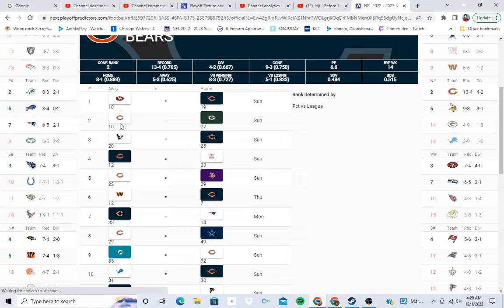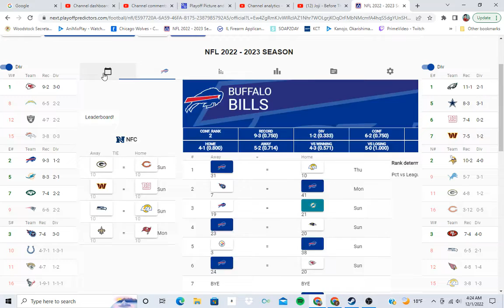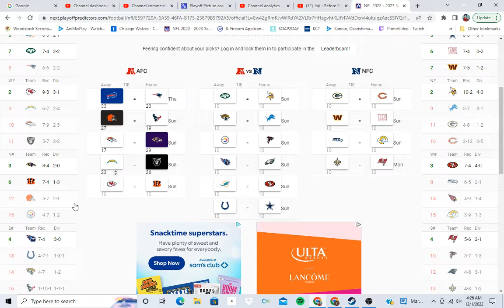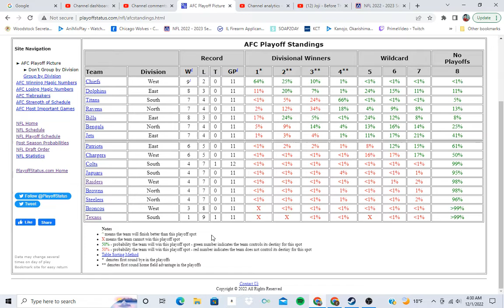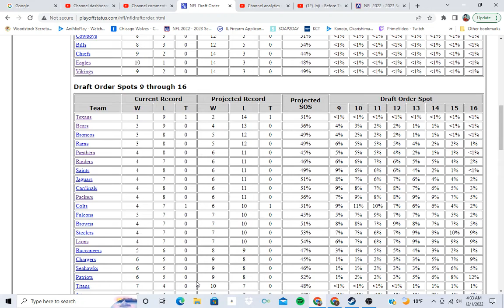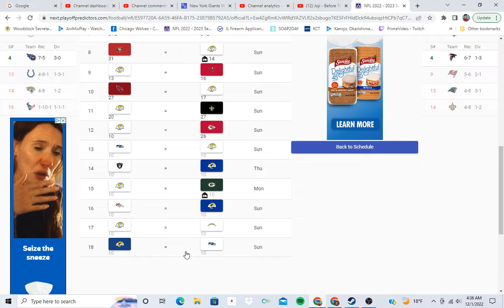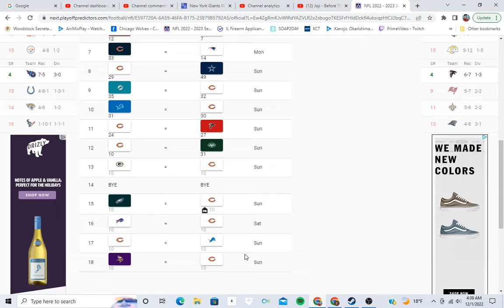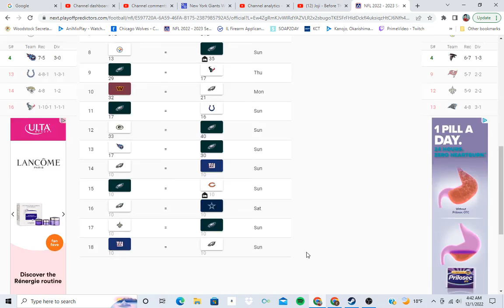Week 13 predictions (2022)